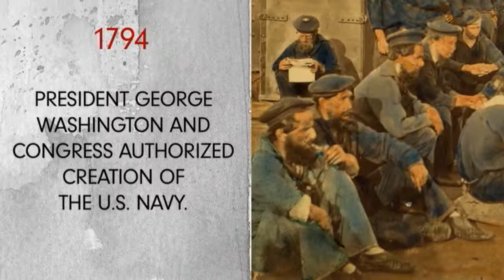On This Day: March 27 - Fergie, Mariah Carey, FDA approves Viagra, Quentin Tarantino | Biography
Find out what happened on March 27 including famous birthdays like Mariah Carey and Quentin Tarantino; famous deaths like Milton Berle; and notable events like the FDA approving the drug Viagra.